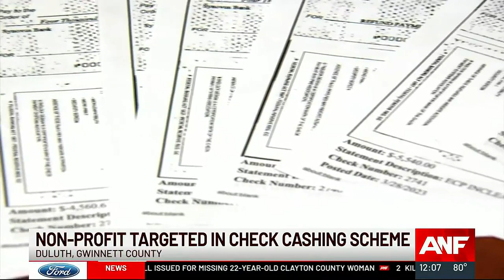Non-profit pet clinic in Duluth targeted in check cashing scheme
Non-profit targeted in check cashing scheme